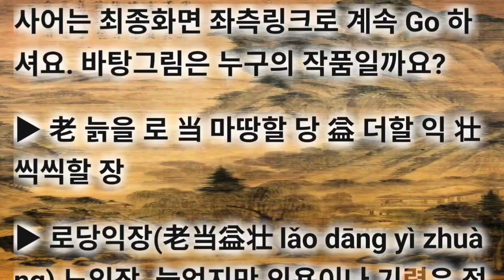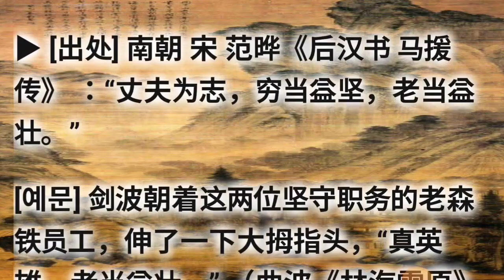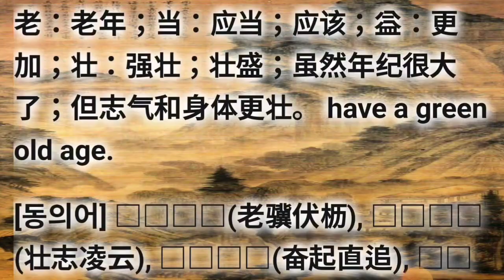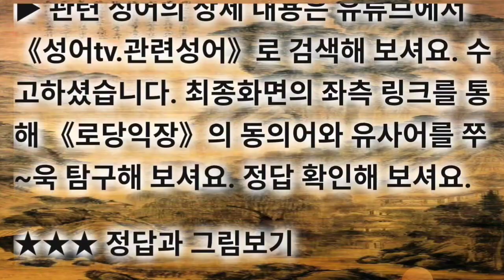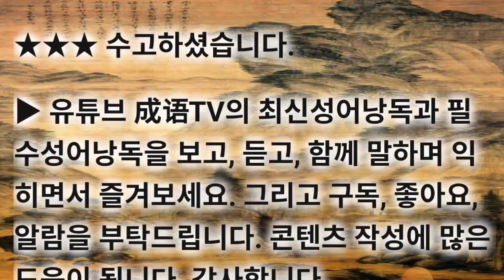로당익장/노당익장(老當益壯/老当益壮) 기억력향상게임 최신고사성어 고급사자성어 동의어/유사어는 최종화면 좌측링크로 계속 Go 하셔요. 바탕그림은 누구의 작품일까요?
최신고사성어 고급사자성어 로당익장/노당익장(老當益壯/老当益壮) Ro dang ik jang

기억력 강화를 위해 후반부에  간단한 게임으로 기억력 향상을 위한 공짜 e영양제를 제공하오니 맞고 가세요. 동의어/유사어는 최종화면 좌측링크로 계속 Go 하셔요. 바탕그림은 누구의 작품일까요?

▶ 老 늙을 로 当 마땅할 당 益 더할 익 壮 씩씩할 장

▶ 로당익장(老当益壮 lǎo dāng yì zhuàng) 노익장. 늙었지만 의욕이나 기력은 점점 좋아지다. 늙었지만 기력은 왕성하다. 老：老年；当：应当；应该；益：更加；壮：强壮；壮盛；虽然年纪很大了；但志气和身体更壮。 have a green old age.

▶ [出处] 南朝 宋 范晔《后汉书 马援传》 ：“丈夫为志，穷当益坚，老当益壮。”

[예문] 剑波朝着这两位坚守职务的老森铁员工，伸了一下大拇指头，“真英雄，老当益壮。” （曲波《林海雪原》一六）

▶ 로당익장(老当益壮 lǎo dāng yì zhuàng) 노익장. 늙었지만 의욕이나 기력은 점점 좋아지다. 늙었지만 기력은 왕성하다. have a green old age.

[동의어] 로기복력(老骥伏枥), 장지릉운(壮志凌云), 분기직추(奋起直追), 급기직추(急起直追)

[반의어] 미로선쇠(未老先衰), 의로매로(倚老卖老), 로기횡추(老气横秋), 안우현상(安于现状), 득과차과(得过且过)

▶ 관련 성어의 상세 내용은 유튜브에서 《성어tv.관련성어》로 검색해 보셔요. 수고하셨습니다. 최종화면의 좌측 링크를 통해 《로당익장》의 동의어와 유사어를 쭈~욱 탐구해 보셔요. 정답 확인해 보셔요.